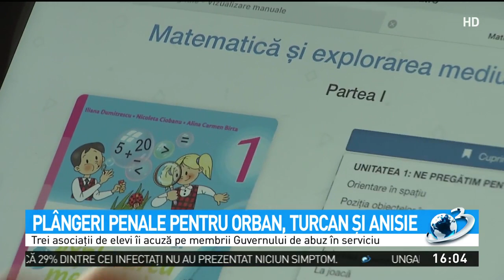Plângeri penale pentru Orban, Turcan şi Anisie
Plângeri penale pe numele premierului Ludovic Orban şi a ministrului Educaţiei Monica Anisie au fost depuse azi la Parchetul General. Demersul vine din partea a trei Asociaţii de elevi din Bucureşti-Ilfov şi Constanţa. Elevii îi acuză de abuz în serviciu deoarece nu reuşesc să le asigure măşti de protecţie, iar tabletele promise nu vor ajunge la copii până pe 14 septembrie când începe şcoala